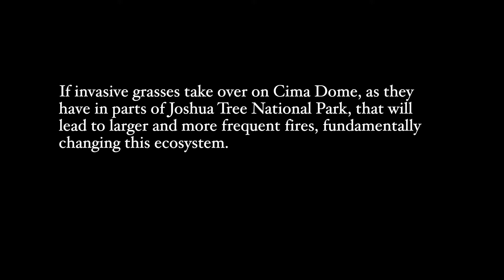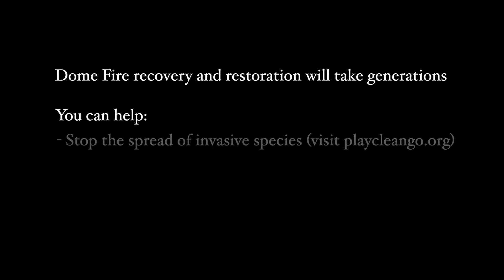Fire in the Mojave Desert: A Landscape in Transition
In the Mojave desert, fires provide an opportunity for invasive plants to take root, which in turn leads to larger and more frequent fires. In Joshua Tree National Park, this cycle has resulted in fires of 5,000, 6,000, and 13,000 acres over the past few decades, and increasing acres of invasive grasses.

The Dome Fire, in Mojave National Preserve, burned 43,000 acres and over a million Joshua trees in summer 2020. Will invasives take hold there as well, changing the ecosystem forever?